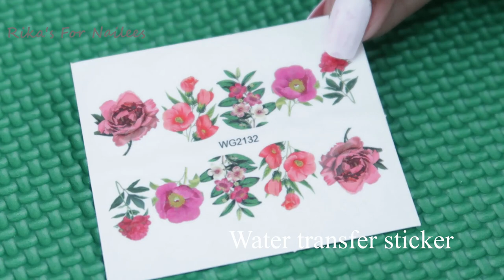Easy Flower Nail art using a clear stamper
Here in this video i have used water transfer stickers to make this wonderful flower nail art using a clear stamper.Do try it out and let me know how it worked in the comments below.Do SUBSCRIBE  for more upcoming videos.

Products used:

*The One Base and Top Coat - 31029

* water transfer sticker
* Rhinestones